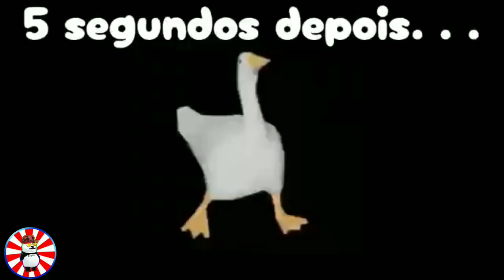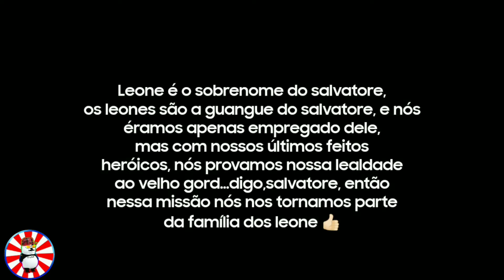Zerando o GTA liberty city stories sem mods #7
VÍDEO ANTERIOR:👇🏻

SEJA MEMBRO: 👇🏻

CANAL PRINCIPAL:👇🏻

MEU INSTA:👇🏻

CANAIS PARCEIROS:👇🏻

P3dro BR: 👇🏻

Henricoo tv:👇🏻

Se inscrevam 🤝
Compartilhem 👥
Comentem 🗣️
Divirtam-se 💩🤡👍🏻🤸🏻‍♂️🇧🇷🐼